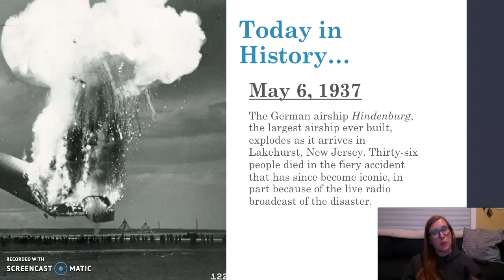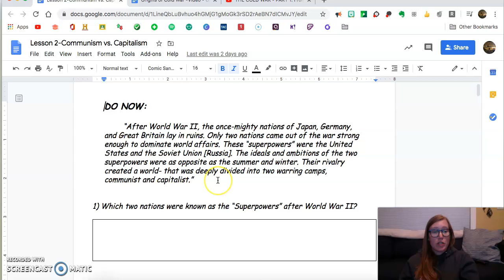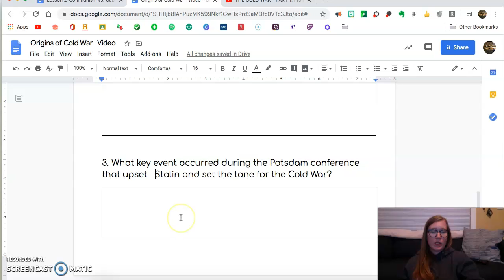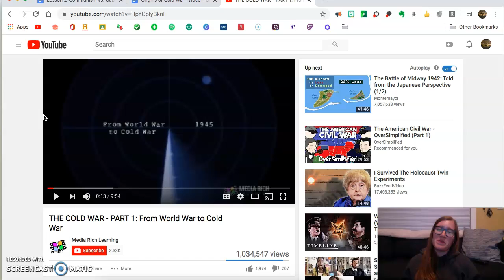Lesson 3-From World War to Cold War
Welcome back everyone! This lesson, and all the lessons assigned this week are due on Thursday 5/7. Have a great day!